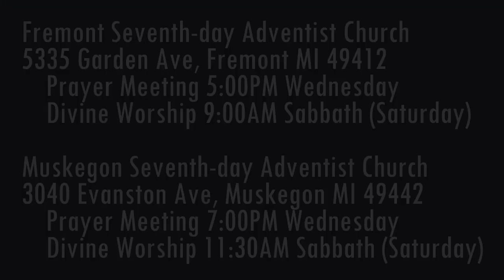The Weeping Prophet Jeremiah 13:24-27 Does Sin Change Us?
Does sin change us?